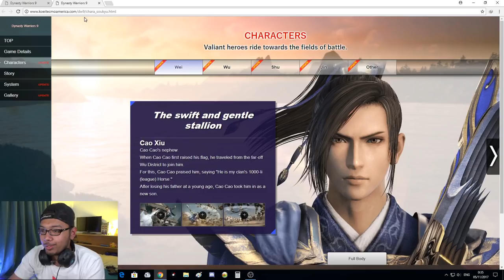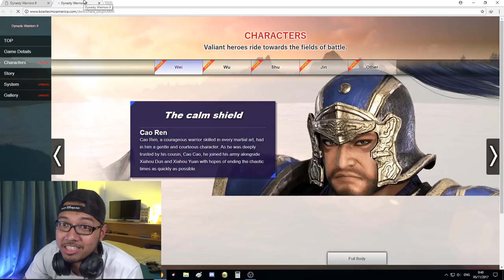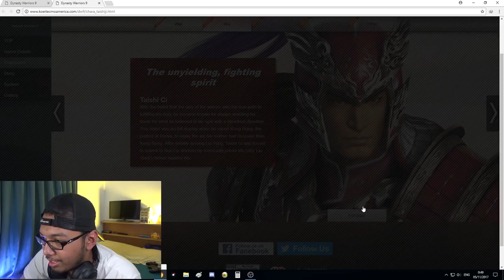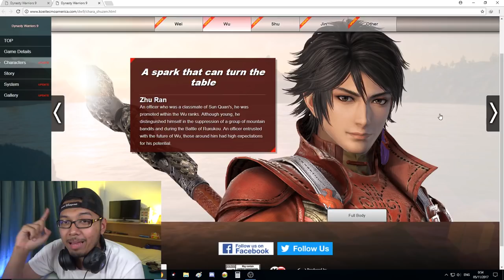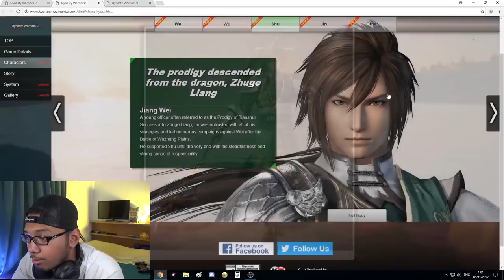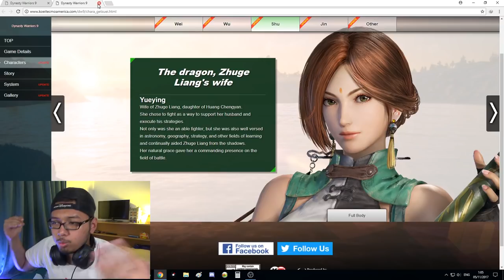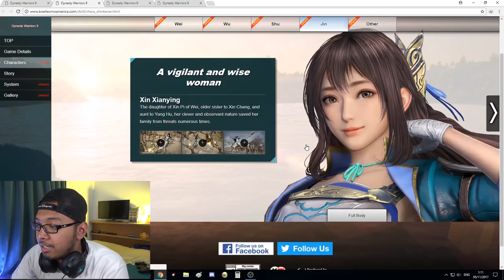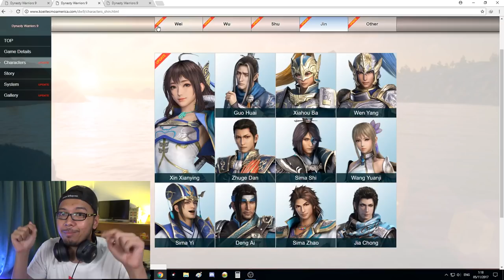Xin Xianying!! - Dynasty Warriors 9 Character Preview 3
Halo teman2 semua! ini adalah Karakter-karakter dari Dynasty Warriors 9! di part 3! di part ini ada karakter cewek baru dari jin, yakni XIN XIANYING! seperti apakah rupanya?, saksikan! :D

Join Komunitas Gw dan Bang Tara di sini!

Temen2 juga bisa Follow Ogut Di sini! :
Like Facebook gw! :D
Add LINE GW! : @gemashowindo